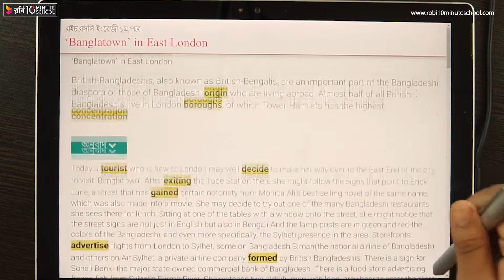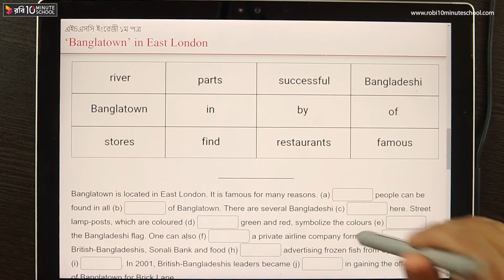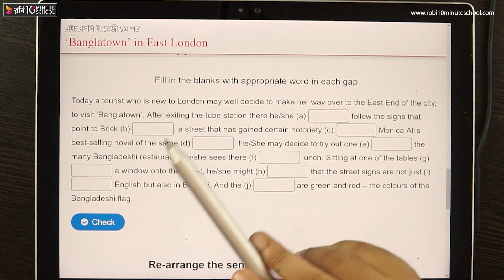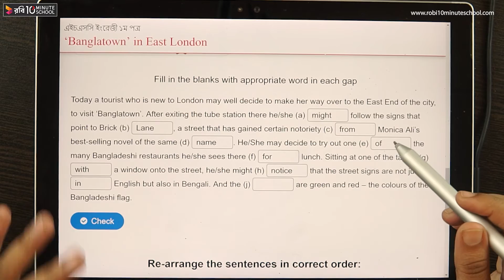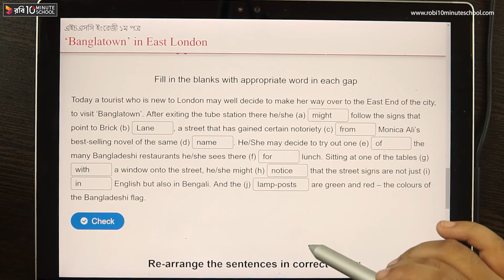09.05. Unit 9 : Lesson 2 - ‘Banglatown’ in East London (Part 3) [HSC]